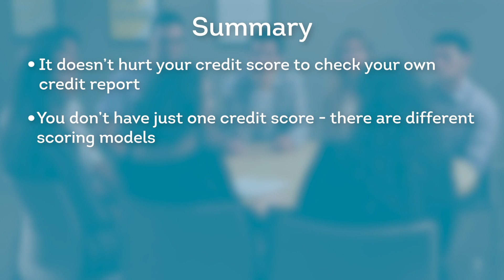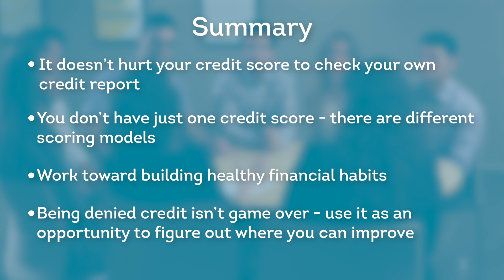Myths and Credit Health with Amanda Abella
Credit can seem confusing at times. Knowing fact from fiction can help you build credit health for the long-term.

This video is one of a four-part series. TransUnion associates discuss common credit questions and tips to help other young adults feel comfortable starting their credit history. In this video, the group talks about common credit myths, the truth behind them and what it means to have healthy credit.

Does it hurt your credit if you check your credit score? (0:20)
What does it mean to have healthy credit? (1:00)
How does being denied credit affect your credit health? (1:58)
If you do get denied credit, what are some first steps to take? (2:19)

Does it hurt your credit if you check your credit score? (0:20)
What does it mean to have healthy credit? (1:00)
How does being denied credit affect your credit health? (1:58)

If you found this conversation useful, check out the other three videos from the credit conversation: